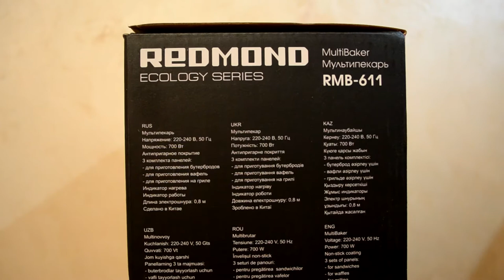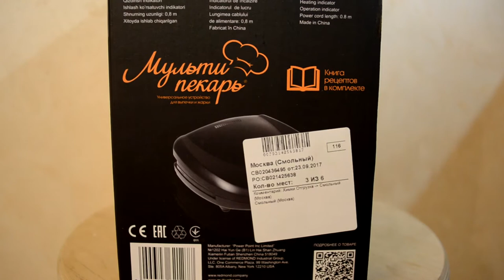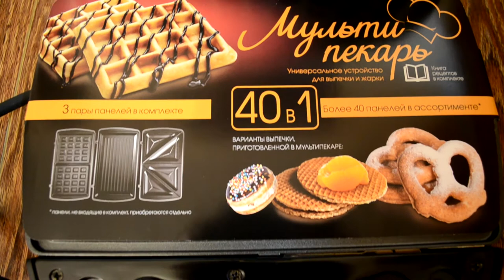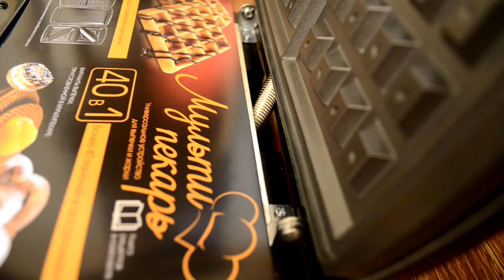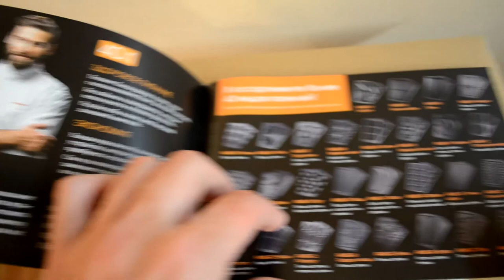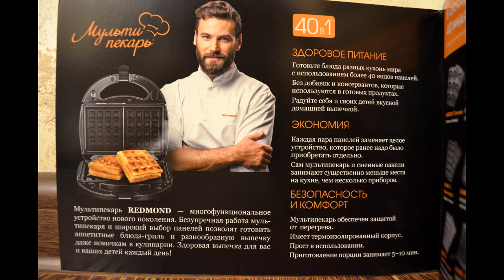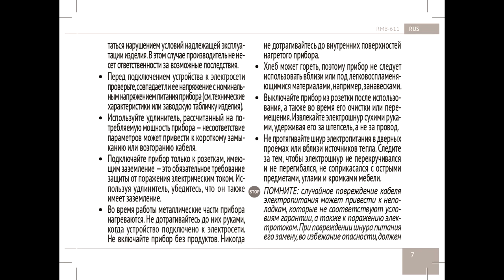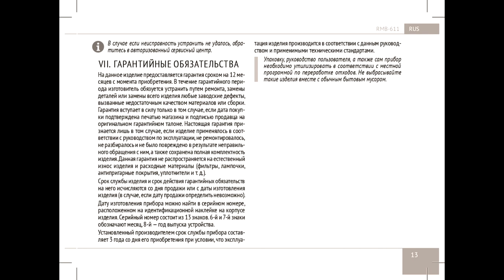Отзыв о Мультипекаре REDMOND RMB-611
Обзор Мультипекаря REDMOND RMB-611, инструкция, рецепты